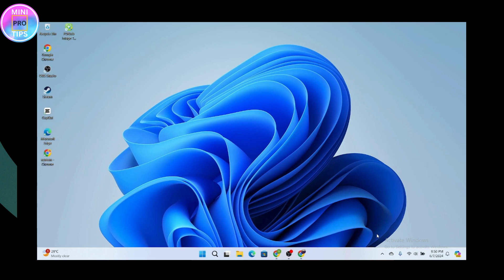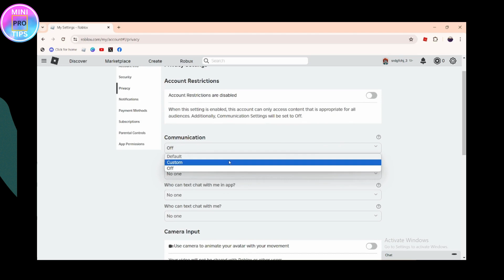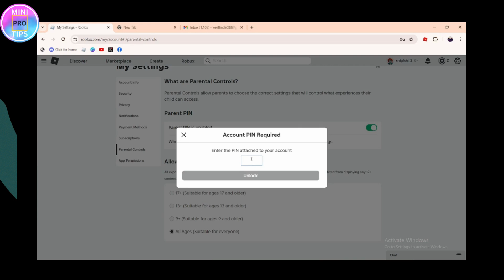FIXED Roblox Not Authorized To Join This Experience Due To Privacy Settings 2024 | Updated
How To Fix Roblox Not Authorized To Join This Experience Due To Privacy Settings

Encountering the "Not authorized to join this experience due to privacy settings" error on Roblox? MiniProTips has the solution! In this tutorial, we'll guide you through the steps to resolve this issue, ensuring you can access your favorite Roblox experiences without any restrictions.

Our comprehensive guide will walk you through adjusting your privacy settings to fix the authorization problem. Watch now and learn how to fix the "Not authorized to join this experience due to privacy settings" error on Roblox with MiniProTips!